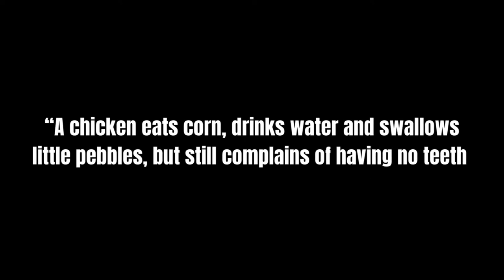Brief Background History of Maize in West Africa | Maize/Corn Uses In Benin | Back to Basics | 004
Maize (Zea mays L.) aka corn, is one of the most produced cereal crops - if not the most produced - in West Africa. Specifically, in Benin, Maize also known as Agbado or Gbade depending on the region, is the number one produced and consumed cereal grain.

In this episode, I provide a brief background on the history of maize in West Africa; then, I talk about some of its uses in Benin.

This is an introductory video on maize, as I hope to cover many more where I show in detail how some of the derived products we consume are made.

* * * PREVIOUS VIDEO ON SORGHUM KOKO * * *